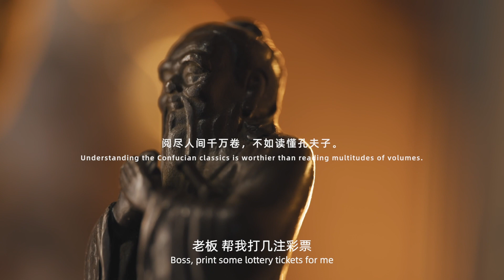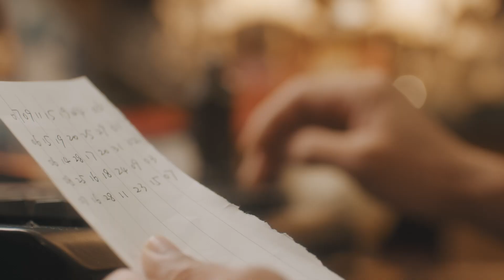《Camera》-Sichuan Observation Presents.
Lao Chen's bookstore business is becoming increasingly sluggish, and what changes will the camera he accidentally picked up bring to his life?